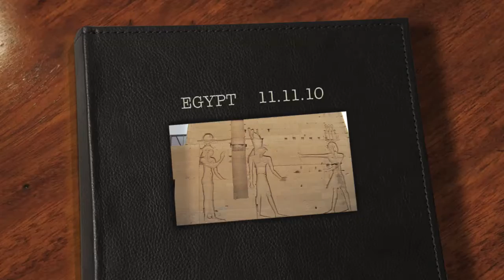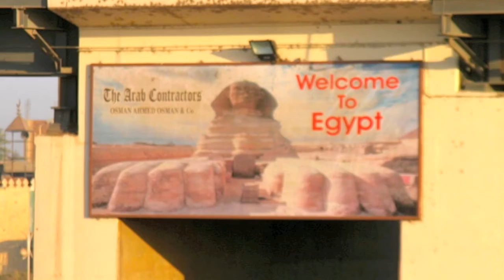Egypt Trip 11.2010 Meditational Video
Please view at 720p HD ~ youtube edit ~ Special thanks to Spirit Quest Tours for providing me the amazing opportunity and experience Photography and video by Moonshell